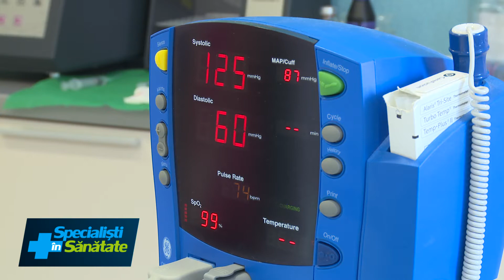Implanturile dentare, cea mai bună soluție pentru dinții lipsă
În ziua de astăzi pentru orice problemă dentară există o rezolvare. Implanturile sunt cea mai sigură și eficientă soluție de înlocuire a dinților lipsă, indiferent de vârstă. Află care sunt avantajele acestui tratament din noua emisiune La dentist cu Dr. Leahu!